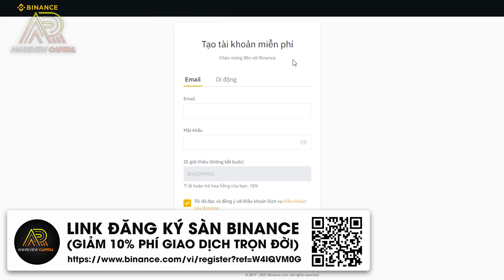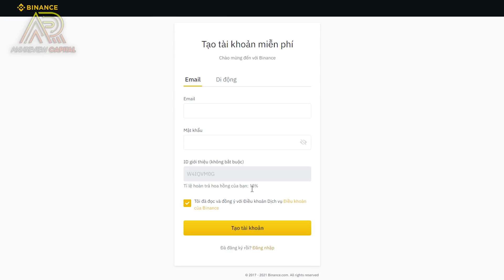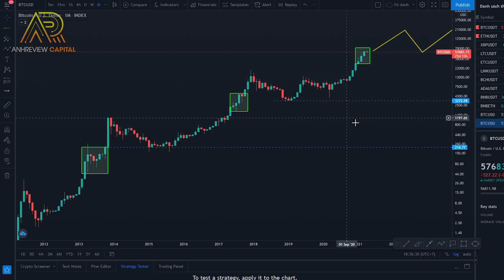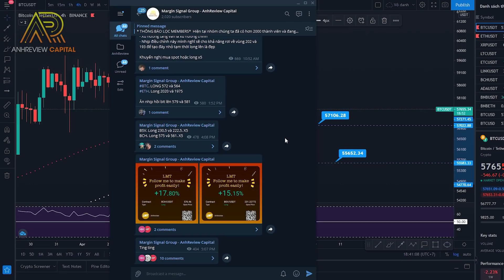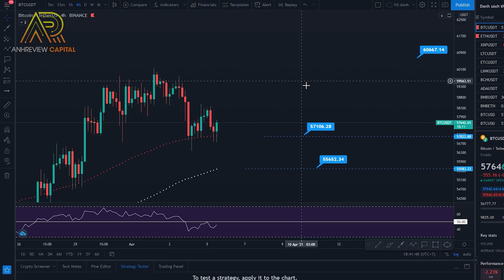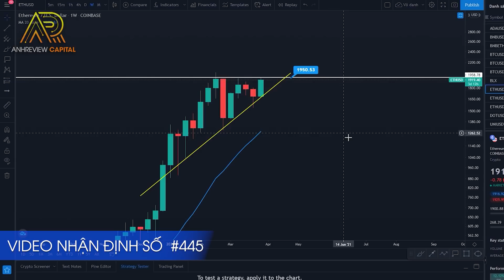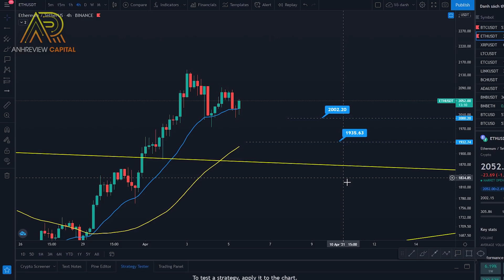#446 - Thời Cơ Để BITCOIN “BỨT PHÁ” Đã Đến ??? Giá Có Thể “VƯỢT” 60,000 USD Hay Không?